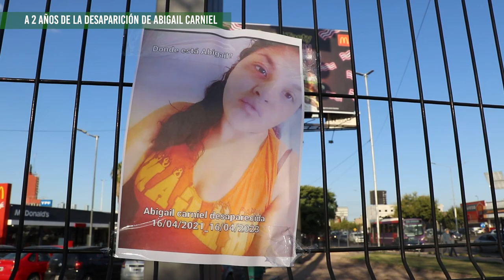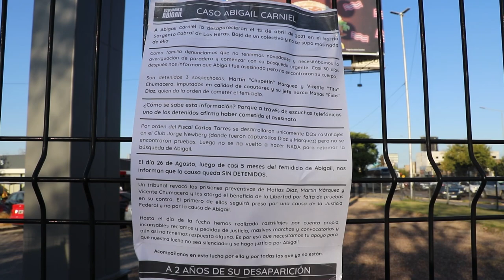Familiares de Abigail Carniel exigen justicia a 2 años de su desaparición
Se cumplieron 2 años de la desaparición de Abigail Carniel, la joven de 18 años que fue vista por última vez el 16 de abril de 2021 en el barrio Sargento Cabral de Las Heras y no se supo nada más de ella.
La causa tiene tres imputados por femicidio, pero se encuentran en libertad. A su vez, los rastrillajes que se realizaron nunca arrojaron datos ni resultados positivos que aportaran información. Por eso, su familia, amigos, amigas y organizaciones sociales se concentraron en el nudo vial para marchar hasta el poder judicial y exigir avances en la causa.
A dos años, continúa la pregunta ¿Dónde esta Abigail Carniel? y se suman otros interrogantes que aún esperan respuesta:
¿Dónde está Gisela Gutierrez?
¿Dónde está Viviana Luna?
¿Dónde esta Ivana Molina?